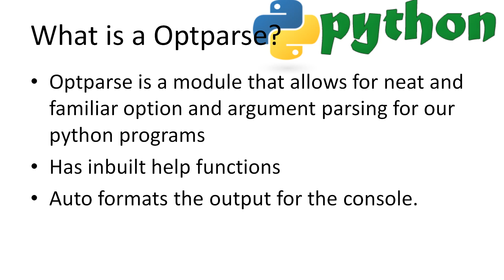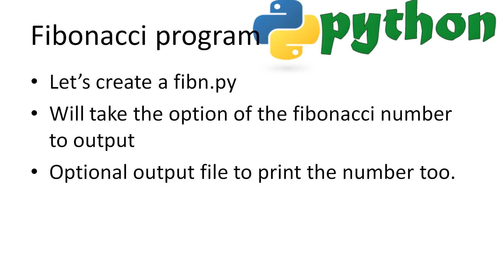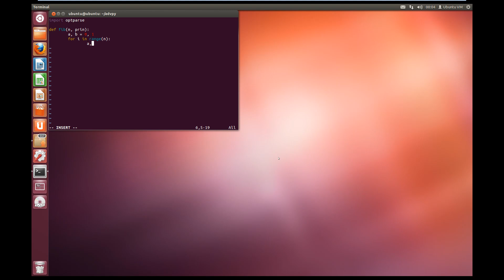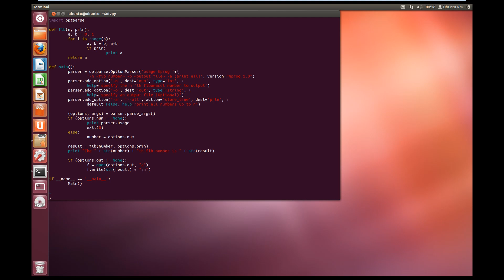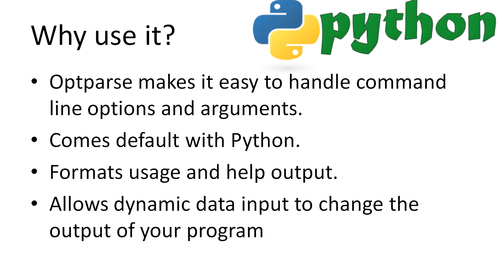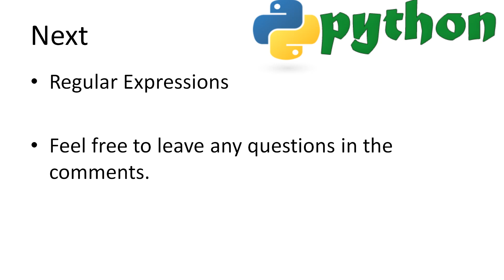Python Advanced Tutorial 3.5 - Optparse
This is a tutorial covering what, how and why to use optparse with python. All Links and Slides will be in the description. (NOTE: new versions of python will implement argparse, which is similar to optparse but much more friendly)